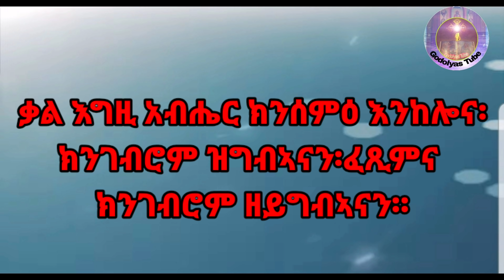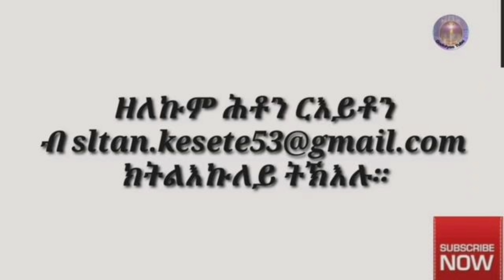ኩሉ ኦርቶዶክስ ተዋህዶ ዝኾነ ክሰምዖ ዘለዎ መንፈሳዊ ምኽሪ( ሰሚዕኹም ሼር በልዎ)